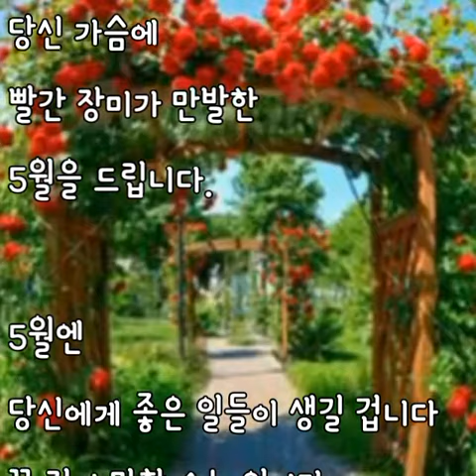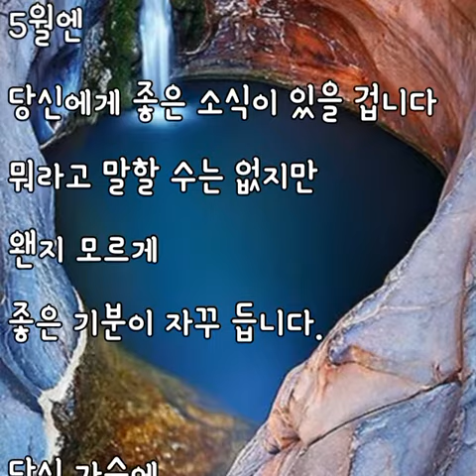5월을 드립니다 [오광수 詩]